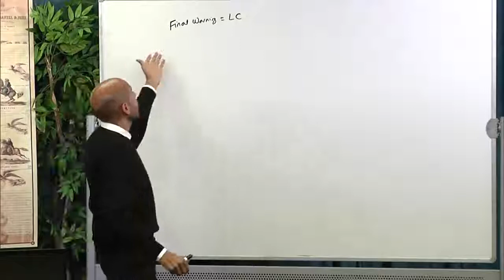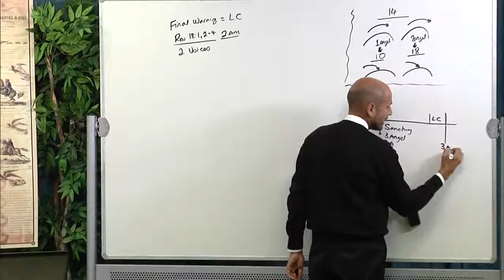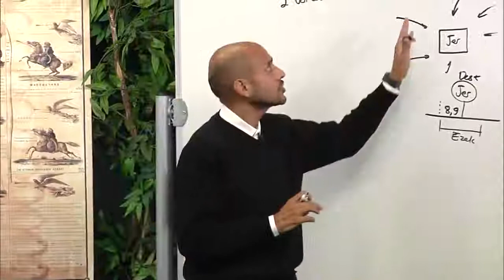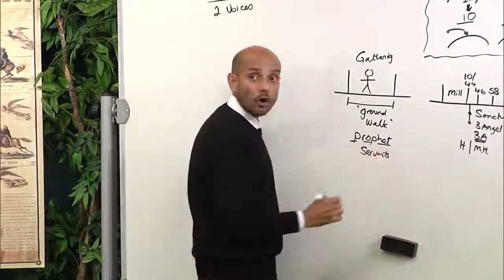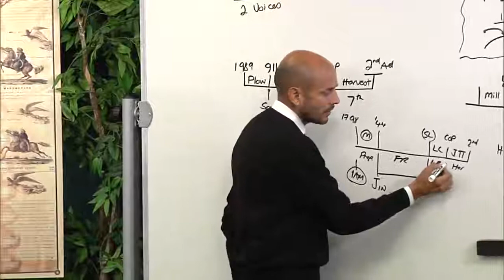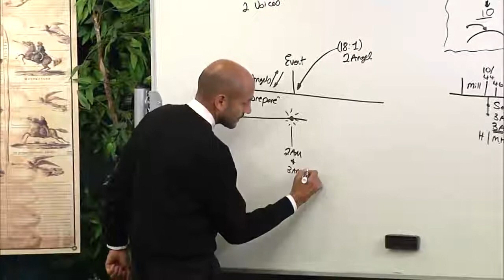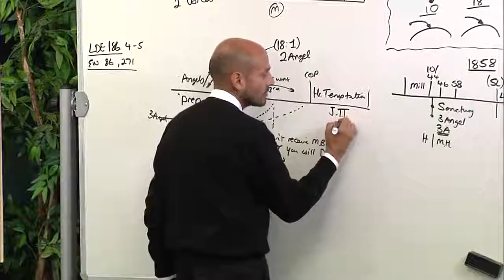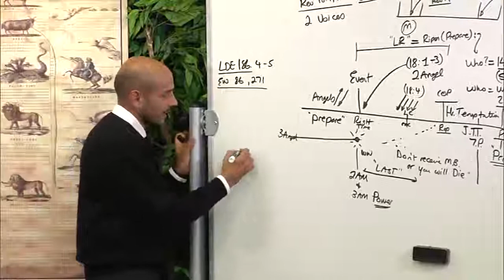32. (09-29-18) Judgment of the Living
Parminder Biant. September-October 2018. School of the Prophets, Arkansas.